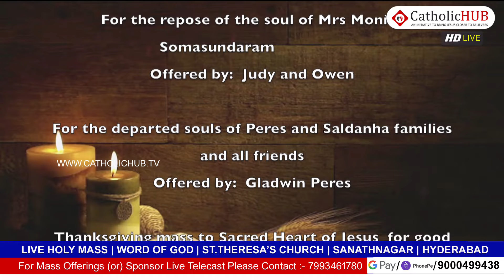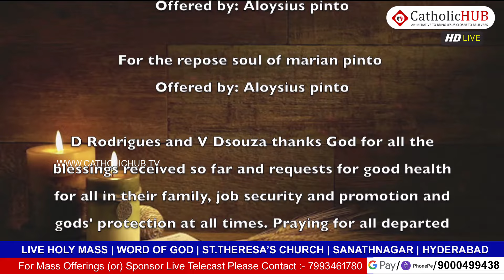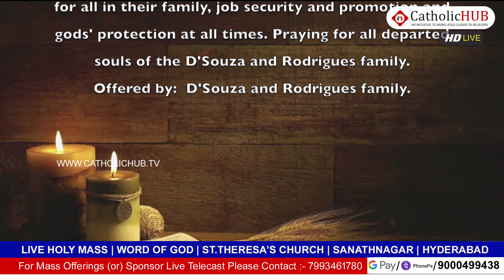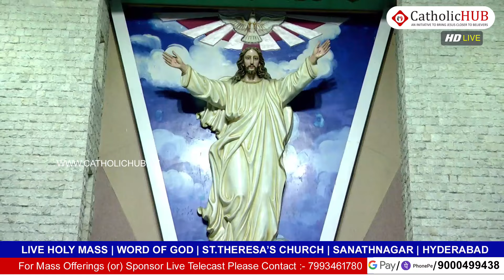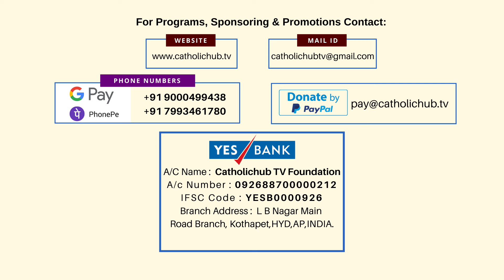LIVE HOLY MASS | WORD OF GOD | ST.THERESA'S CHURCH | SANATHNAGAR | HYDERABAD 27-10-2024